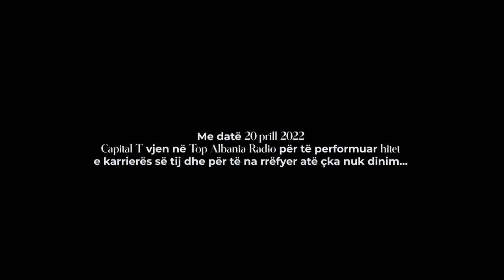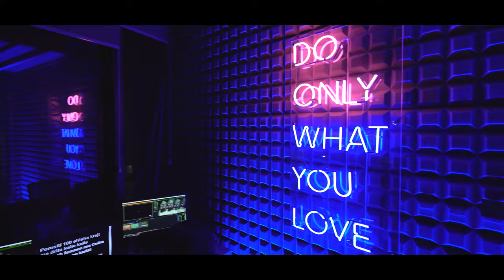Capital T | A•Live•Night - 4K